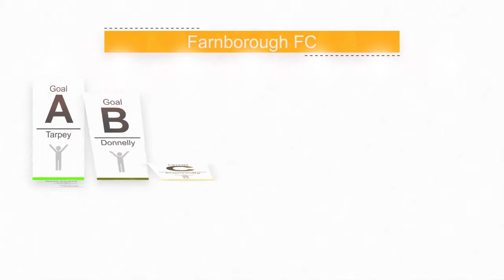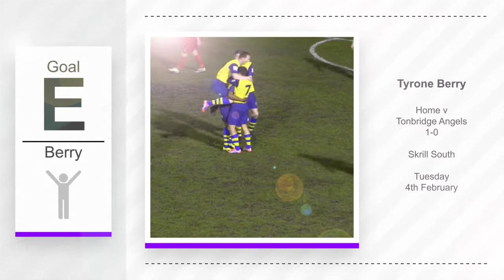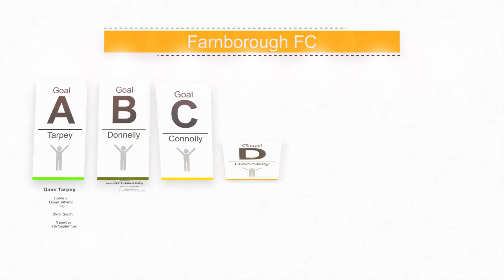Farnborough Goal of the Season 2013-14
FCVideo are pleased to launch this season's goal of the season.
Voting closes Tuesday 22nd April 2014, at mid-day